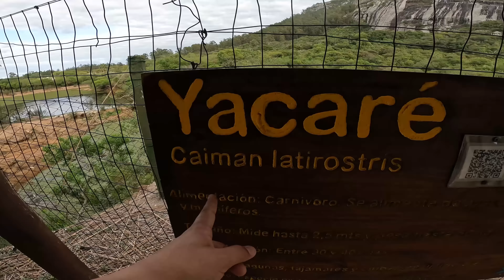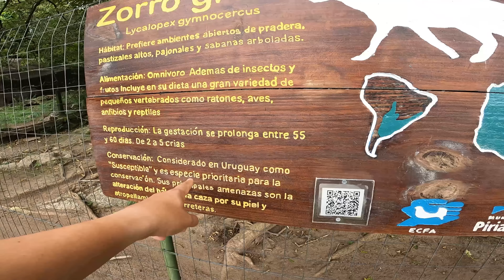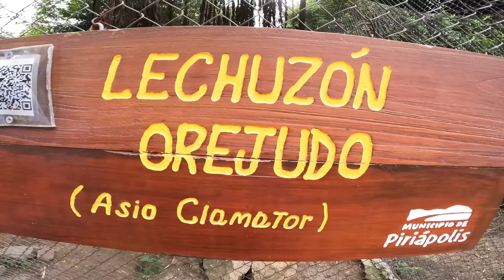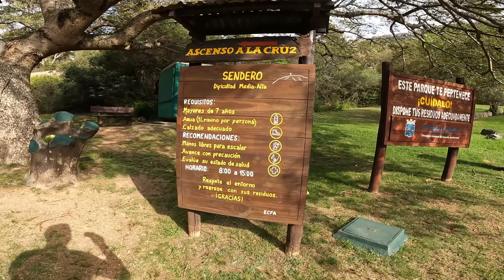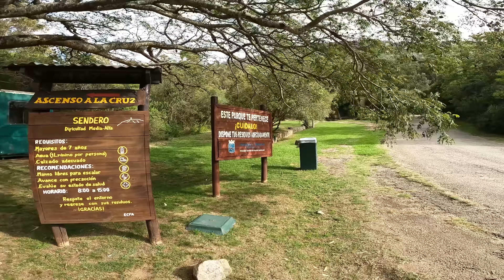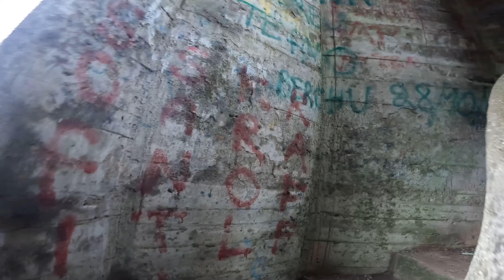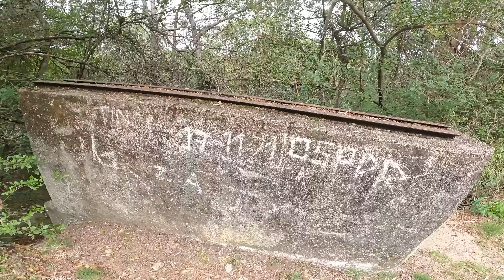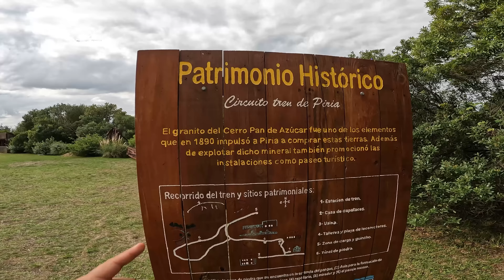CERRO PAN DE AZUCAR: cuidado al subir que resbala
El reto de subir [CERRO PAN DE AZÚCAR]: ¿te atreves a intentarlo?